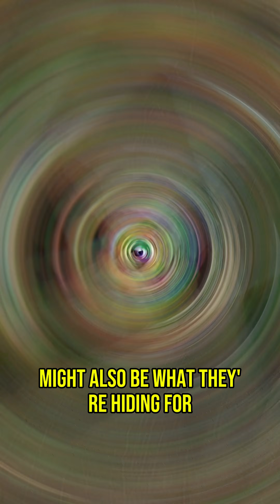Insect Evolution: Nature’s Masters of Camouflage! 🕷️🍃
You think camouflage is just about hiding? Think again.
For insects, it’s a life-or-death art form — evolved over millions of years.
From leaf bugs that vanish into the forest to praying mantises that look like flowers, nature’s disguise game is on another level. 🌿✨

Watch how evolution turned ordinary bugs into invisible survivors!